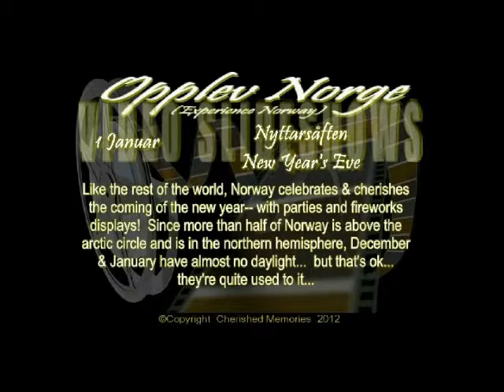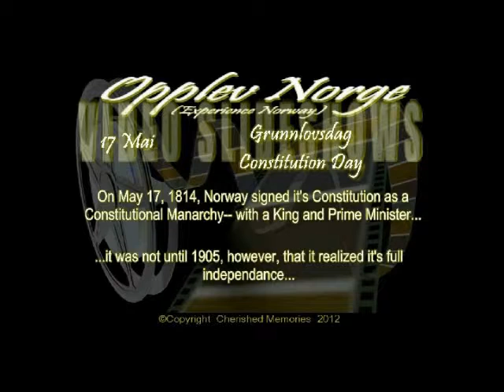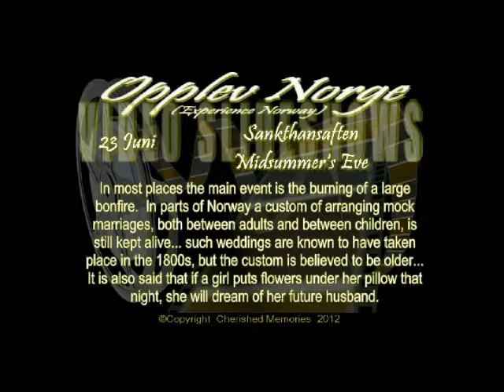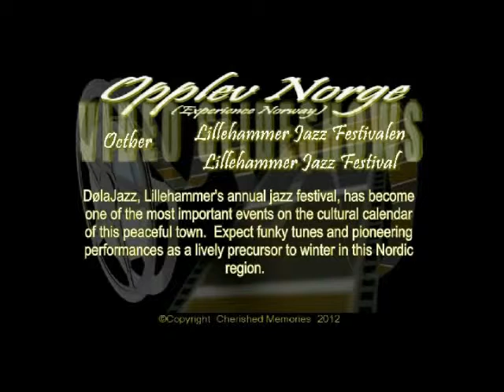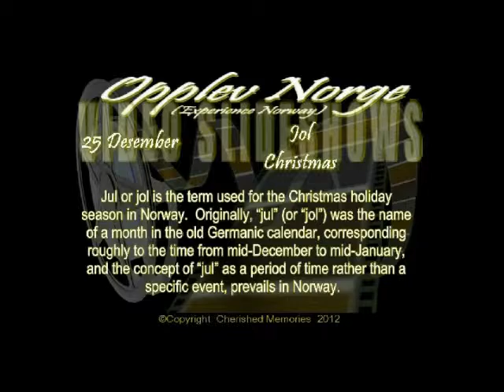Norewgian Sports, Recreation & Holidays